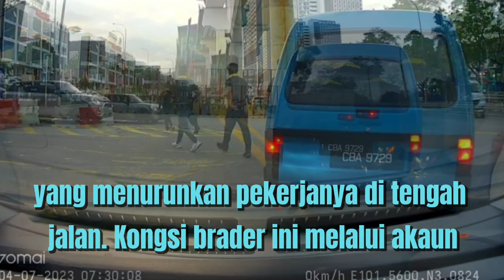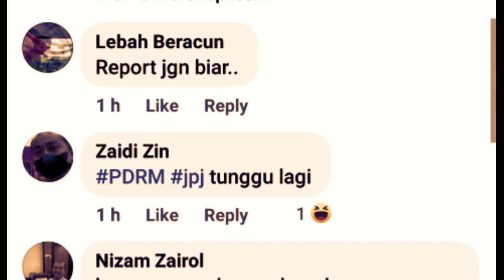Terpaling Van Kilang‼️Sesuka Hati Dia Turunkan Pekerja Warga Asing Kat Tengah Jalan...